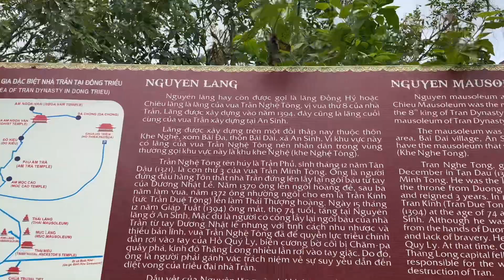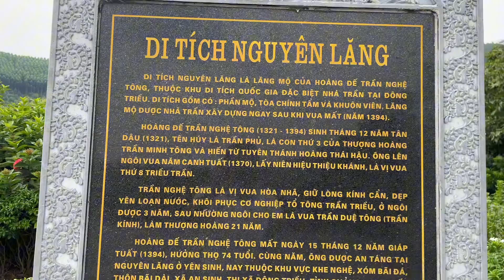Nguyên Lăng - Lăng vua Trần Nghệ Tông (Dong Hy mausoleum) I Đông Triều I Quảng Ninh I VN I Thang Vu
Nguyên Lăng - Lăng vua Trần Nghệ Tông (Dong Hy mausoleum) I Khu di tích Nhà Trần I Đông Triều I Quảng Ninh  I Vietnam I Thang Vu
Nguyên Lăng (hay còn gọi là Đồng Hy lăng) là lăng mộ vua Trần Nghệ Tông. Lăng tọa lạc trên một khu đồi thấp, xung quanh bao bọc bởi núi non trùng điệp thuộc khu vực Khe Nghệ, xóm Bãi Đá, thôn Bãi Dài, xã An Sinh, thị xã Đông Triều. Cùng với các di tích nhà Trần khác, lăng Đồng Hy được xếp hạng di tích lịch sử Quốc gia đặc biệt năm 2013
Trần Nghệ Tông (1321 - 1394) là vị vua đời thứ 8 triều nhà Trần. Vua tên húy là Trần Phủ, là con thứ ba của Thượng hoàng Minh Tông, ông sinh tháng 12 năm Tân Dậu (1321), Trước khi làm vua, ông được phong tước Cung Định vương, khi Dương Nhật Lễ tiếm ngôi, ông đứng đầu các thân vương, triều thần, cầm quân về Thăng Long giành lại ngôi báu năm 1370 và lên làm vua. Ông ở ngôi được 3 năm (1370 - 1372), sau đó ngường ngôi cho em là Trần Kính (tức vua Trần Duệ Tông) và lên làm Thái Thượng hoàng 21 năm. Ngày 15/12 năm Giáp Tuất (1394) ông mất, thọ 74 tuổi và được táng vào Nguyên lăng ở An Sinh - Đông Triều. Sử cũ đánh giá vua là người có tính tình hòa nhã, nhưng dẹp yên được loạn nước bên trong, khôi phục cơ đồ sự nghiệp tổ tông. Song cương nghị, quyết đoán không đủ chí, nên bên ngoài giặc nhòm ngó, bên trong loạn nước không yên, xã tắc suy mòn, dẫn đến nhà Trần suy vong sau này.
Cũng như các lăng tẩm, điện miếu thờ khác ở đất An Sinh - Đông Triều, trải qua thời gian, chiến tranh, Nguyên lăng nay chỉ còn là phế tích. Năm 2012, qua cuộc khai quật khảo cổ đã cho thấy: Nguyên lăng mặc dù được táng tại An Sinh ngay sau khi vua mất, nhưng lăng mộ có quy mô khá nhỏ, kiến trúc đơn giản so với các lăng mộ vua Trần tại An Sinh - Đông Triều, lăng chỉ có phần chính tẩm, với mặt bằng hình vuông, mái lợp ngói mũi sen. Các họa tiết hoa văn trang trí kiến trúc, hệ thống chân tảng không được tìm thấy. Đến thời Nguyễn (1840), vua Minh Mệnh cho lập bia đá ghi dấu vị trí lăng mộ, đến nay đế bia vẫn còn nhưng bia đá đã bị vỡ hoàn toàn.

Nguyen Lang (also known as Dong Hy mausoleum) is the tomb of King Tran Nghe Tong. The mausoleum is located on a low hill, surrounded by mountains in Khe Nghe area, Bai Da hamlet, Bai Dai village, An Sinh commune, Dong Trieu town. Along with other Tran Dynasty relics, Dong Hy Tomb is ranked as a special national historical relic in 2013

Địa chỉ/Address: 4GQQ+FVH, An Sinh, tx. Đông Triều, Quảng Ninh.